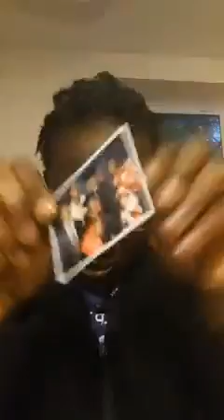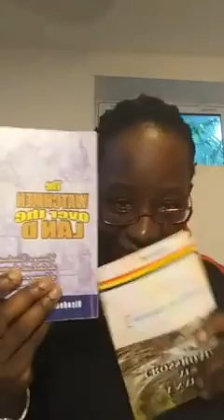Disciples and Discipline // God's experience // Esther Solome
Disciples and discipline, Esther Live-Experience with God.